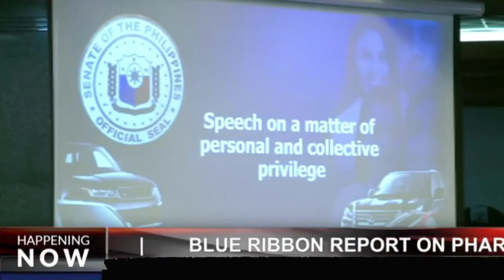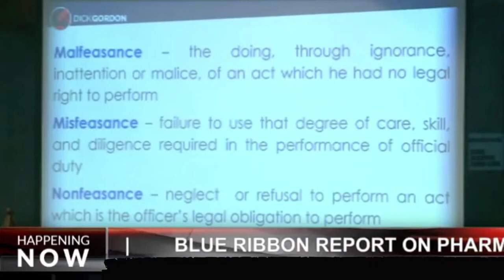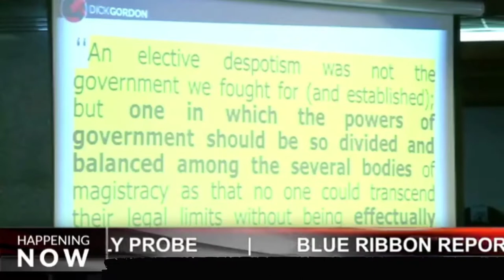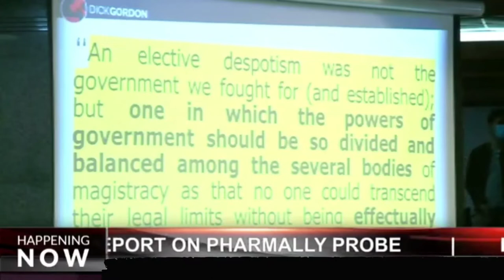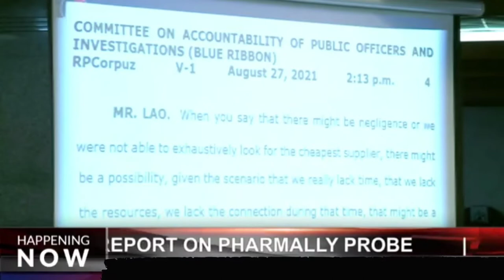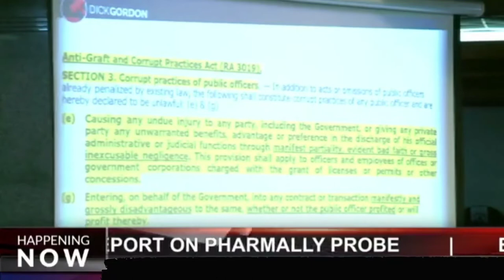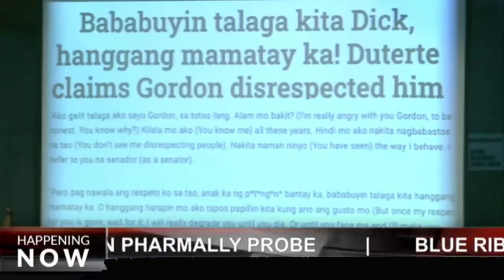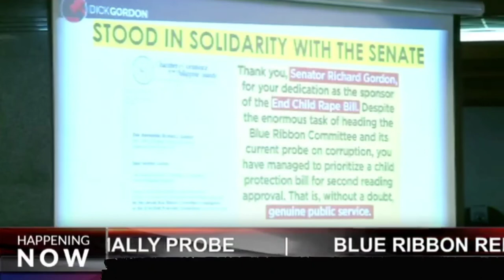DICK GORDON SENATE BLUE RIBBON COMMITTEE APPEALS TO SENATORS TO SIGN ON PHARMALLY PROBE REPORT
Senator Dick Gordon updates on the Senate Blue Ribbon Committee Report on the Pharmally Probe and alleged Corruption in the midst of Pandemic